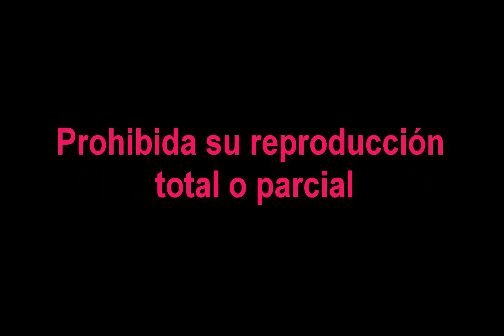2018 M04 Policía Montada en Park City